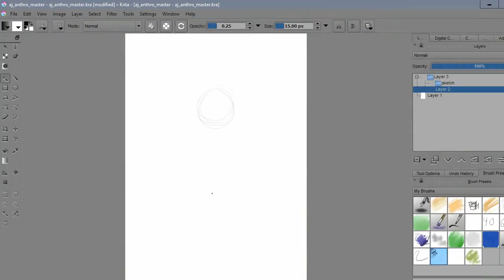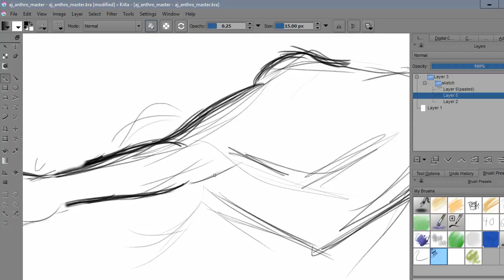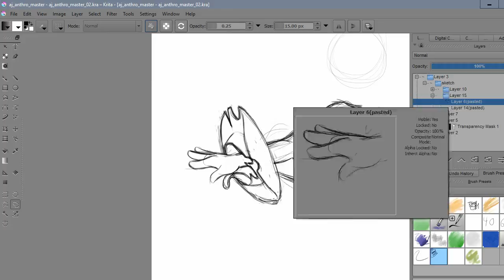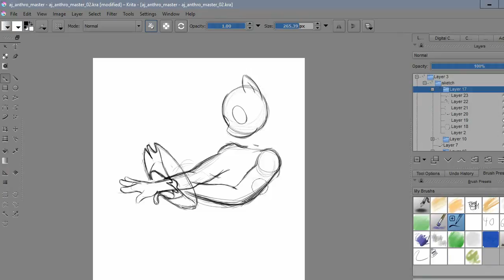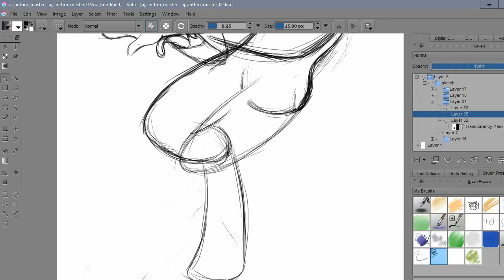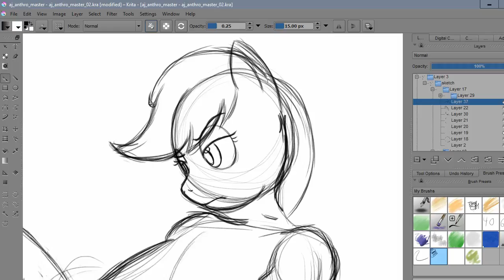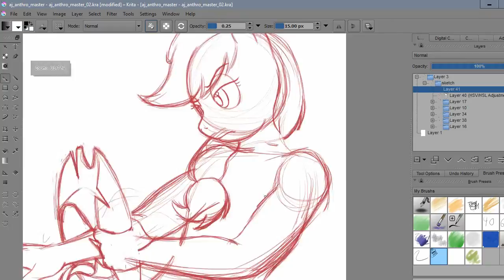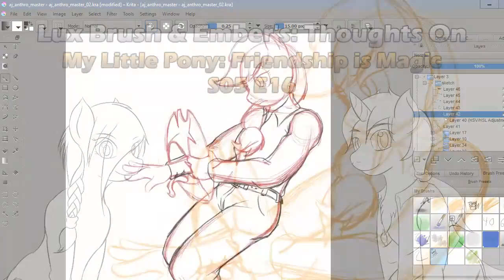Lux Brush And Ember's: Thoughts On MLP:FiM S05 E16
And here we are with our thoughts on the next new episode of My little Pony: Friendship is Magic. The drawing this time is of Applejack and here poor hat.